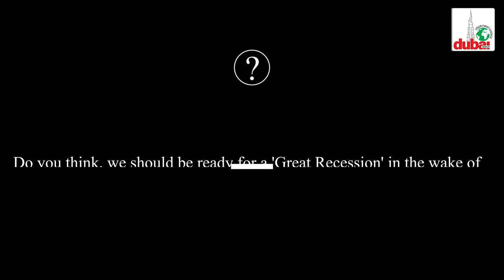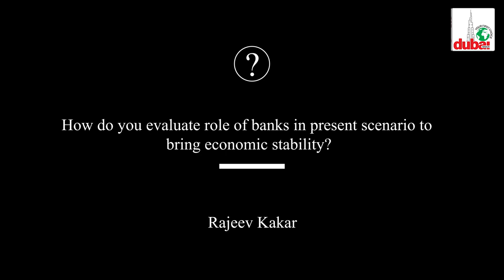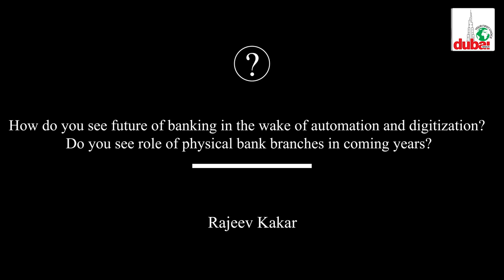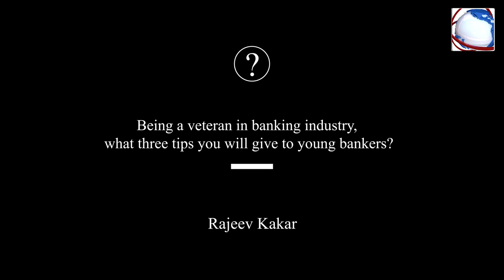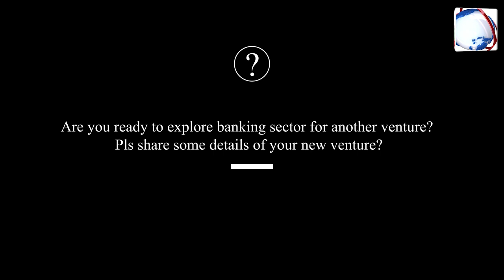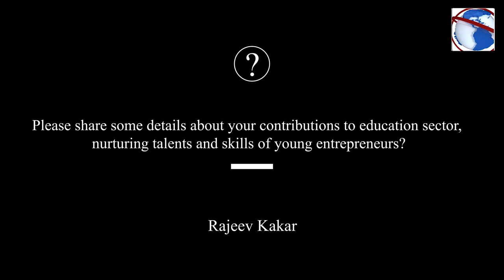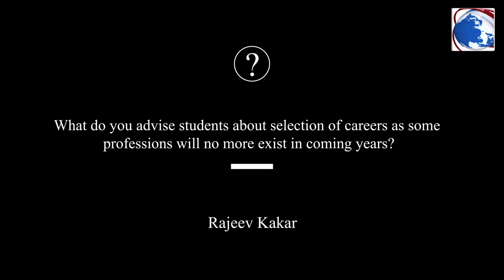Meet the CEO (Banking) - Rajeev Kakar interview with Dubai News TV, October 2020